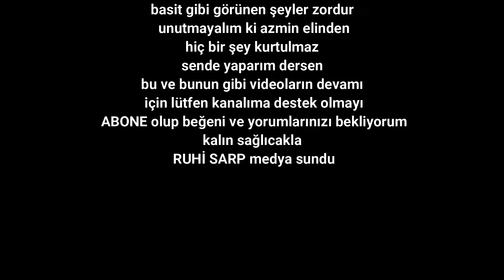El yapımı Kütükten Ahşap Kumbara Yapımı Making wooden money box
Merhaba,ben Ruhi Sarp
 BuGüN KÜ VİDEODA
 sizlerle beraber Söğüt ağacından kütükten kumbaraya nasıl dönüştürdük? neler kullandık?
 beraber gördük yaptık
 hayatta hiç bir şey olmaz demeyin
 basit gibi görünen şeyler zordur
 unutmayalım ki azmin elinden
 hiç bir şey kurtulmaz
 sende yaparım dersen
 bu ve bunun gibi videoların devamı
 için lütfen kanalıma destek olmayı
 kalın sağlıcakla
 RUHİ SARP medya sundu
Bunun gibi videoların devamı için "Beğen" butonuna basmayı ve "Yorum" yapmayı unutmayın!

kumbara yapımı kartondan,
kumbara yapımı kavanoz,
kumbara yapimi örnekleri,
kumbara yapimi değişik bir (kumbara) yapimi,
kumbara yapımı kolay,
kumbara yapımı evde,
kumbara yapımı okul öncesi,
kumbara yapımı etkinlik,
dinazor kumbara yapimi,
kumbara yapımı 5 dakikada hallet,
kumbara yapımı kağıttan,
kumbara yapımı kilitli,
kumbara yapımı şifreli,
kumbara yapımı videoları,
kagittan kumbara yapimi,
klima tüpünden kumbara yapimi,
kilitli kumbara yapimi,
kumbara kutusu nasıl yapılır,
şifreli kumbara yapimi

Turkeyfishing lrf balıkçılık atçek kasna tatlısukefali pullubalık kasna sazan olta fish albastar makina 3binlikmakina 3000makina discover remixonkaşık kaşık silikon balık captainsilikonbalık captain misina ipekmisina misinabağlama şamandıra şamamdırayapımı kendinyapşamandıra hobi hobibalık catching pike enes batur, orkun ışıtma,k keşfet , meryem can, shorts reels tiktok fenomanleri,kurtuluş kuş , burak bulut , hobi işleri, netd fenomen mero, manga , zeg sevmedim deme ,